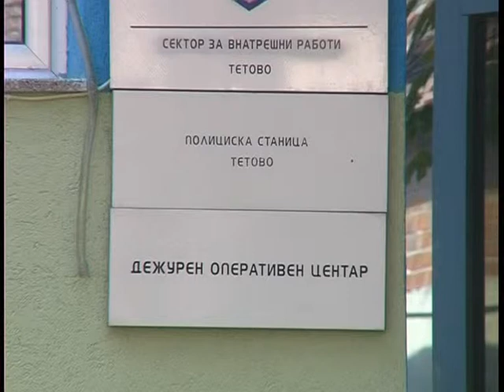Кражба со штета од 300 илјади денари во с.Присојница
Од куќа на жител на селото биле одземени 40-тина парчиња златен и сребрен накит.